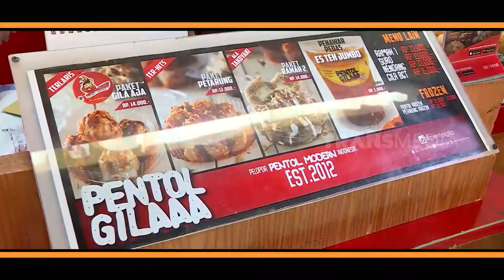Menjajal Nikmatnya PENTOL GILA | RAGAM INDONESIA (11/11/21)